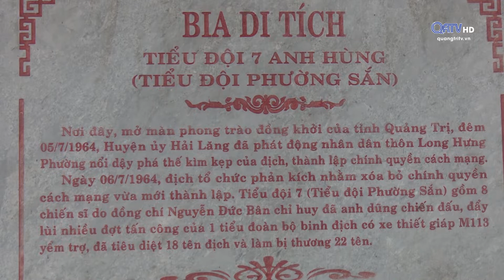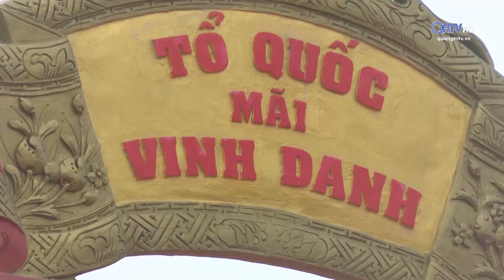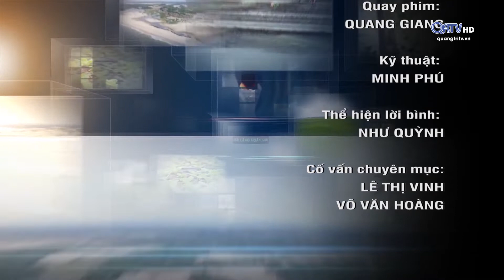[Chuyên mục] Hải Lăng ngày mới - ngày 16/03/2020 | Truyền Hình Quảng Trị